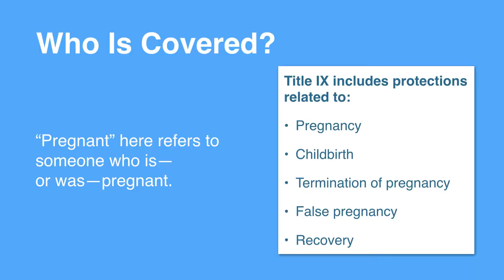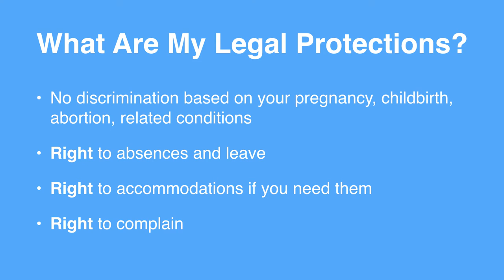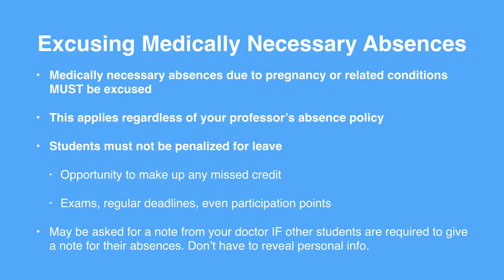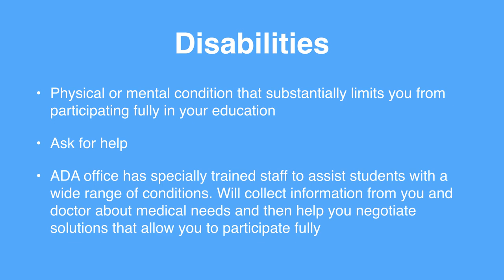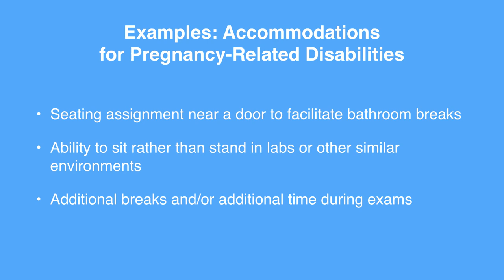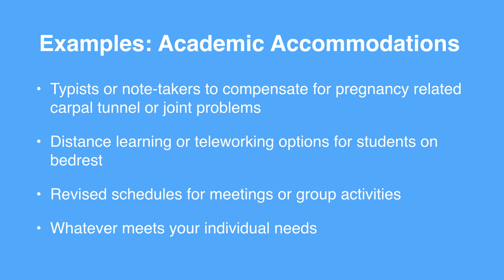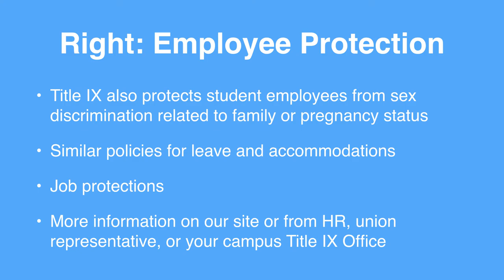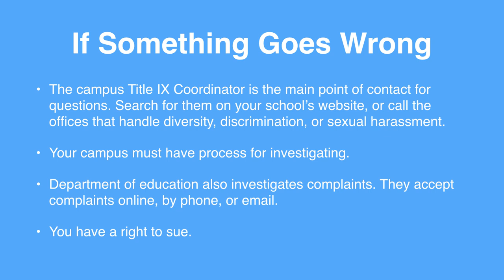Title IX and Pregnancy: What Do Students Need to Know?